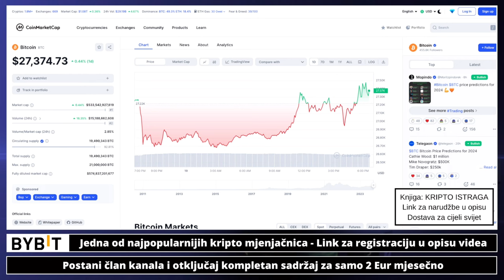OVO JE RAZLOG ZA BITCOIN SKOK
Bitcoin cijena raste 24 sata a ovo je razlog zbog kojega se to događa?  👈 ・ Kriptovalute 2023 ・  Kripto novosti ・bitcoin

00:00 - Intro
00:17 - Bitcoin cijena raste
01:27 - kriptoteme portal

✅ SLUŽBENI LINKOVI

Pogledajte sada: ⤵️

kriptovalute
kriptovalute
KRIPTOVALUTE bitcoin
kriptovalute bitcoin
kriptovalute novosti
bitcoin milijunaš bitcoin
na kriptovalutama zaradio milijune
zarada na kriptovalutama bitcoin bitcoin
bitcoin na mjenjačnici